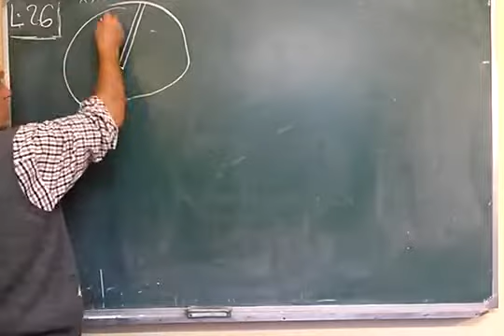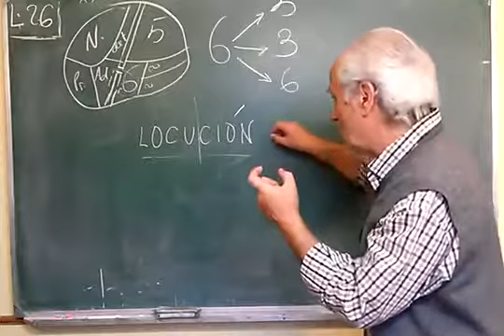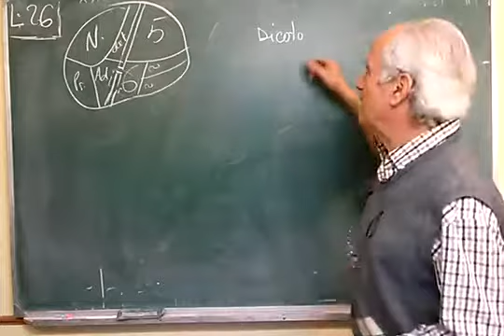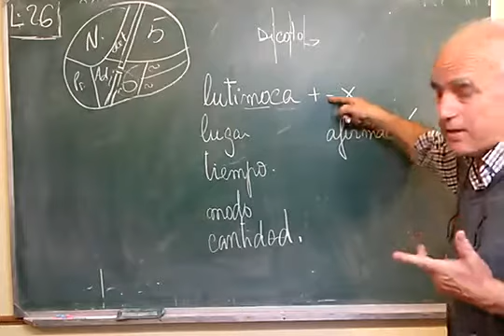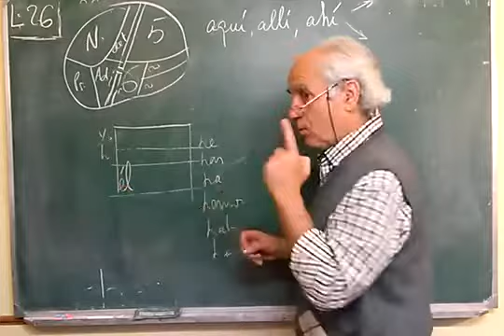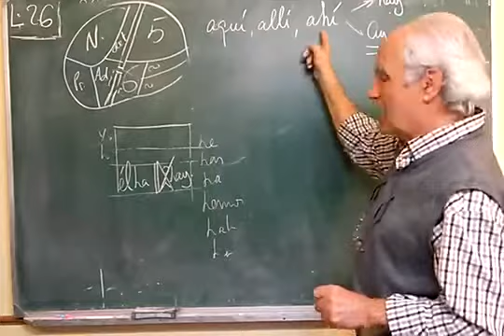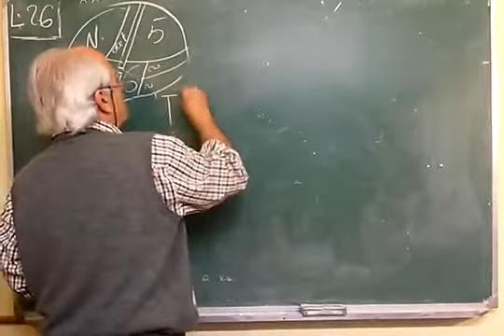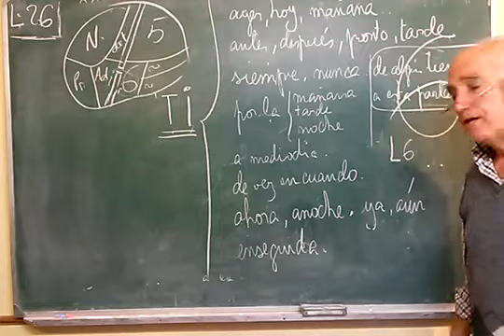L·026 ... (1ºde2) ADVERBIOS / LUGAR / TIEMPO / ("LUTIMOCA + - X ")